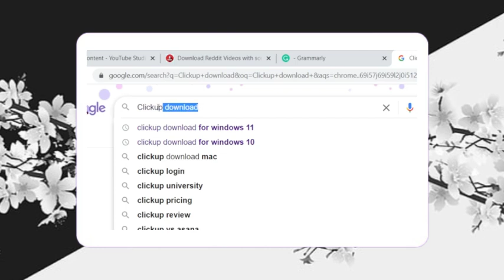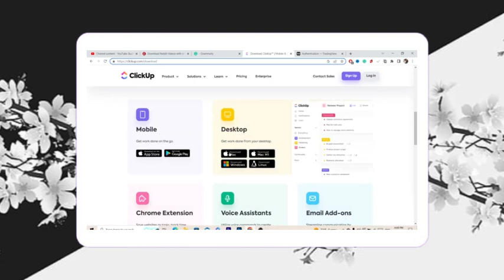Cómo descargar ClickUp App Gratis Windows y Mac s